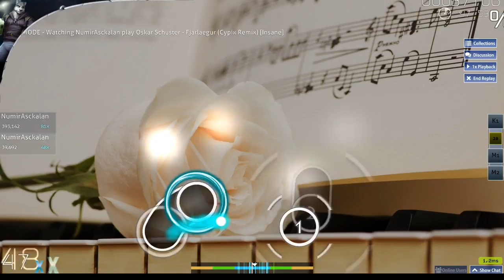Osu! Oskar Schuster - Fjarlaegur training fun :)